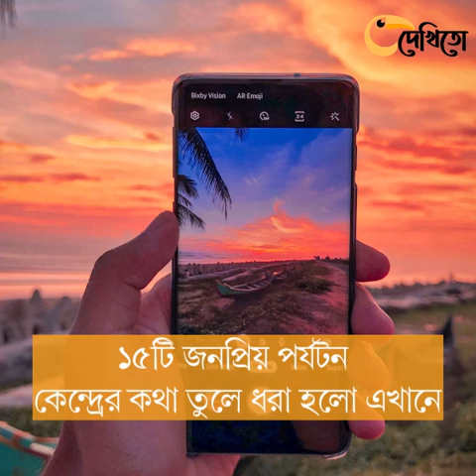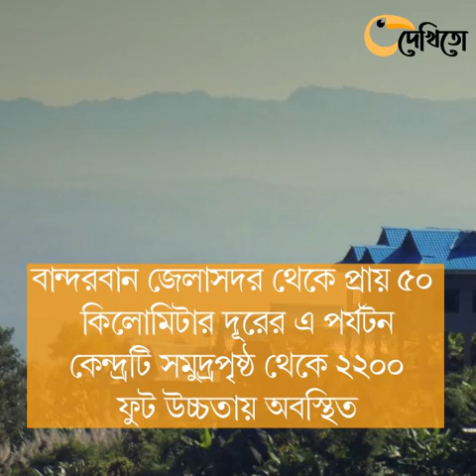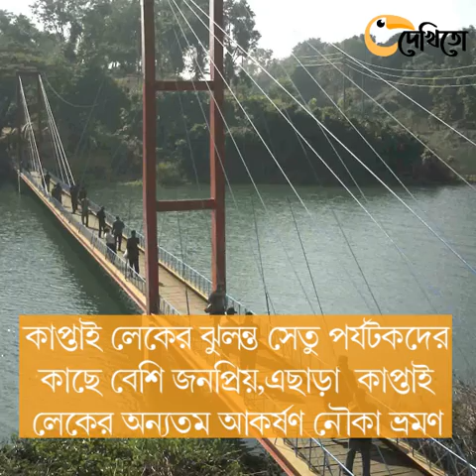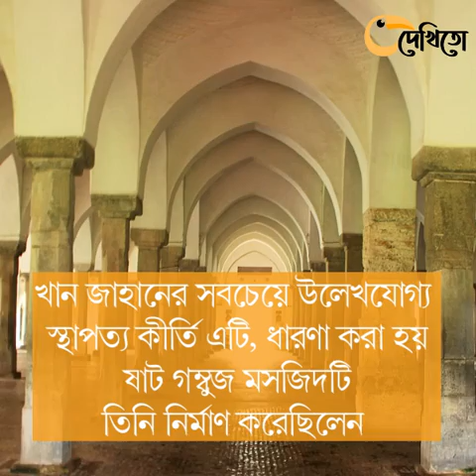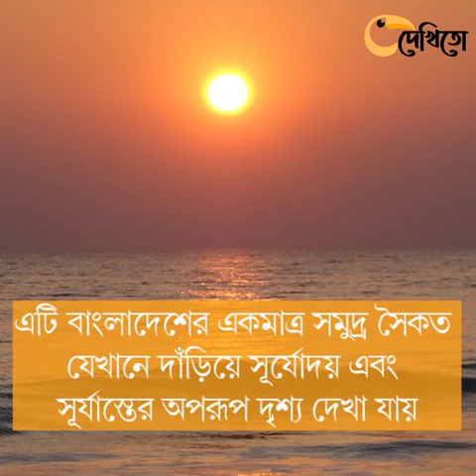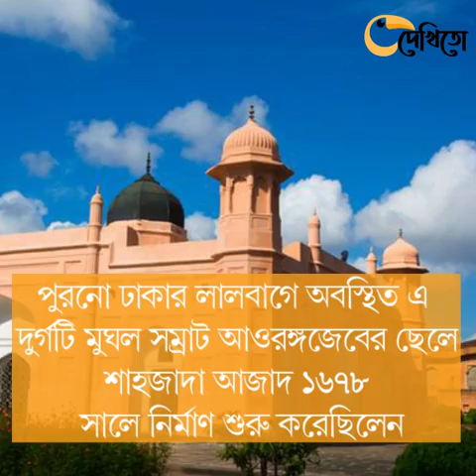বাংলাদেশের জনপ্রিয় ১৫টি পর্যটন কেন্দ্র